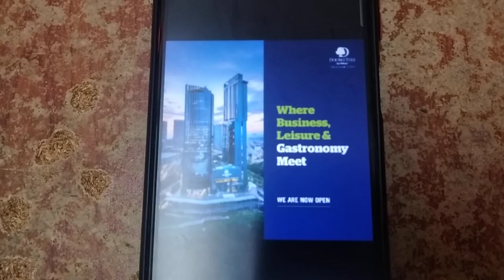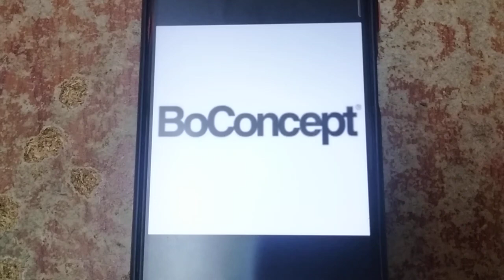ABC Logos Song Malaysia